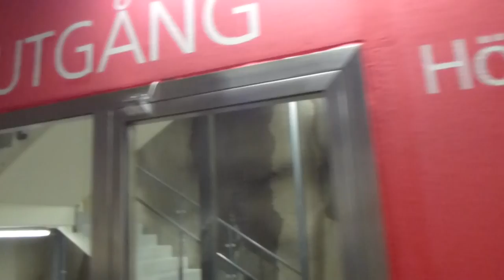First day of the brand new Högalid Parking garage OTIS Elevator is not finished yet